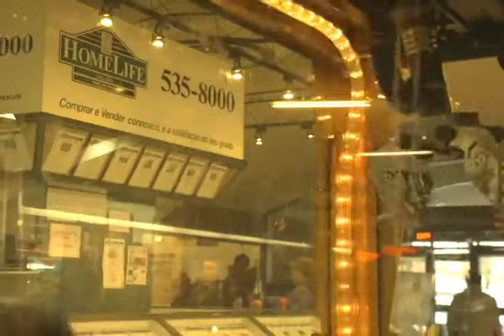Tracey: Re-Fragmented: Scene: 50, Slate: 289, Take: 2.